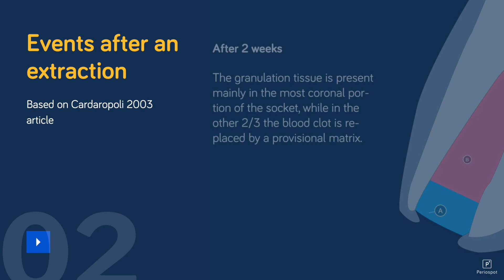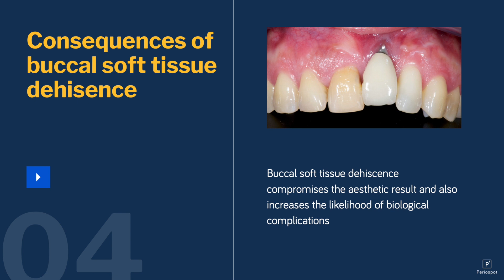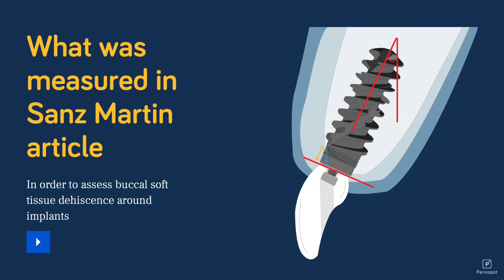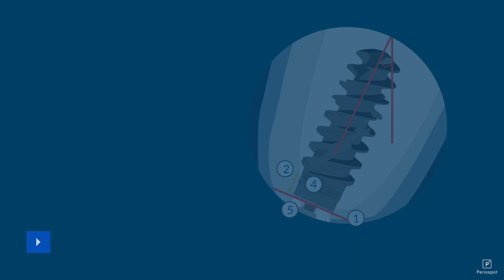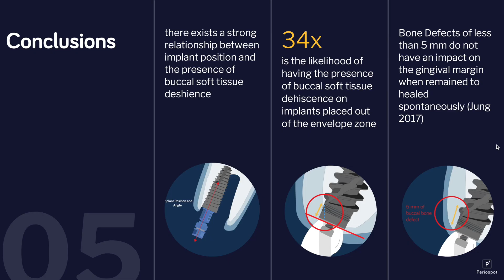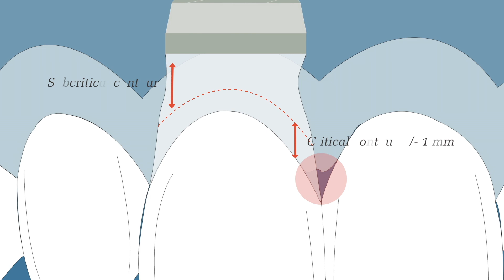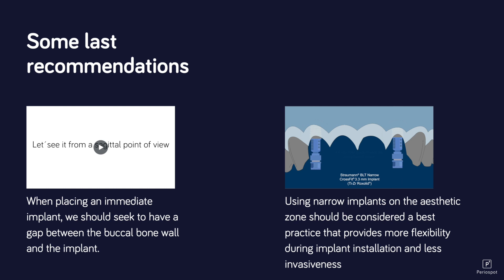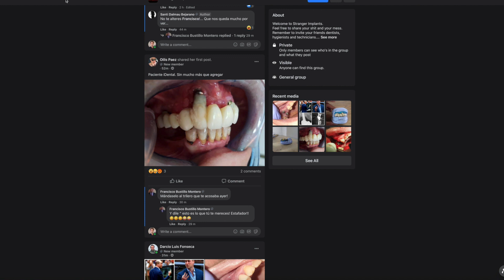Complications in Dental Implant Dentistry: Buccal Soft Tissue Dehisences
This video is about one of the most common complications in implant dentistry- buccal soft tissue dehiscence.

This video is inspired by the article from Sanz Martin in 2019.

If you want to check the full article with the animation go

If you would like to get some Periospot accessories you can go